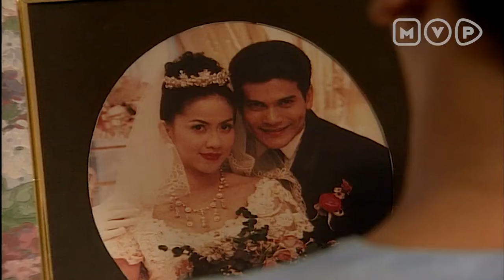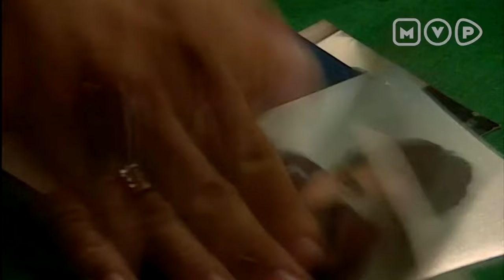[MENGENANG DONNY KESUMA] Bulan Bukan Perawan Episode 4